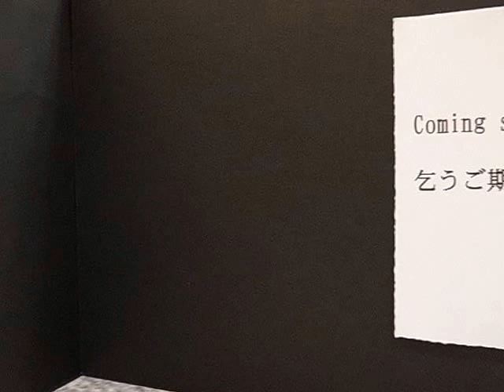生誕150年記念 竹内栖鳳 特別公開４ 第四展示室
生誕150年記念  竹内栖鳳展　2014年11月1日開幕！